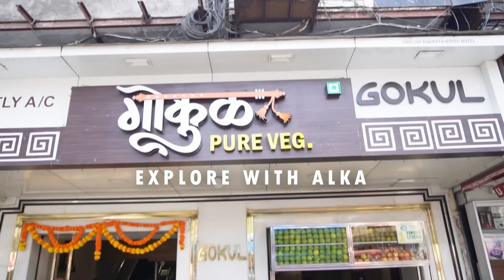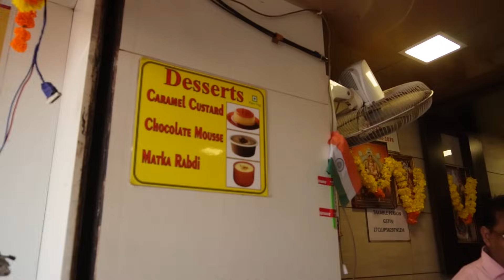मुंबई Pure Veg Thali Restaurant in Mumbai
Since British times, this restaurant at Charni Road serves amazing pure vegetarian food and is popular now for its Multicuisine menu.

Address -

Gokul Pure Veg
Pathe Bapurao Marg, Opp. Moti Talkies, Charni Road East, Girgaon, Mumbai

1. Batata Wada - 10/10
   Rs. 65

2. Masala Dosa - 6/10
   Rs. 95

3. Pav Bhaji - 10/10
   Rs. 163

4. Special Veg Thali - 7/10
   Rs. 240

5. Veg Singapore Fried Rice - 9/10
   Rs. 189

6. Veg Manchurian Dry - 9/10
   Rs. 189

All prices above are including 5% gst